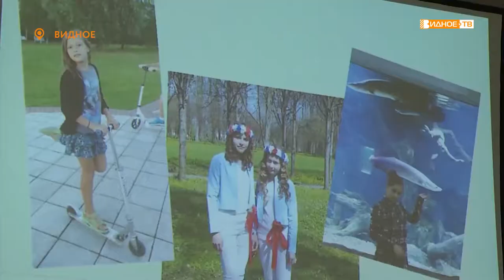«Детское время» - встреча школьников с дуэтом «Мечта» из Видновской ДШИ